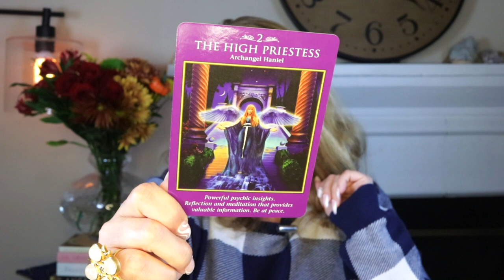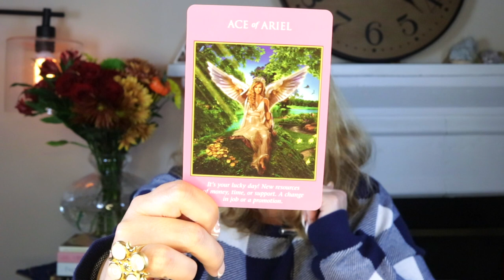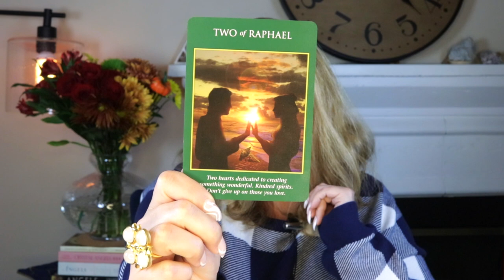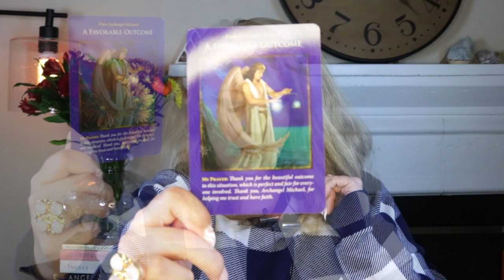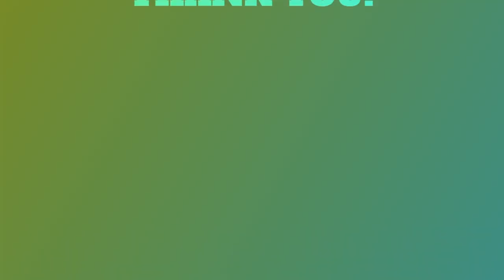LUCKY BREAKTHROUGH | NOVEMBER 1, 2021 ANGEL ORACLE CARD READING